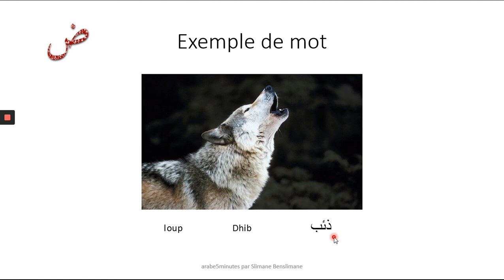prononcer correctement la lettre ذ de l'alphabet arabe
Découvrez ma formation originale et efficace pour maîtriser la prononciation de l'alphabet arabe à petit prix et profitez-en pour apprendre l’arabe !
Cette lettre fait partie de la catégorie des lettres gutturales de l'alphabet arabe mais dont la prononciation est similaire au "this" anglais.
Découvrons ensemble cette lettre, notamment comment positionner sa langue pour bien la prononcer.
Si tu souhaites aller plus loin, je te propose une formation sur l'apprentissage et la prononciation de l'alphabet arabe avec un prix spécial à ne pas manquer !
A l'issue de cette formation tu auras appris les 28 lettres de l'alphabet, 28 mots en arabe, tu prononceras correctement les lettres réputées difficiles, tu auras appris les voyelles.
Le tout dans un cadre ludique et efficace, tu apprendras à prononcer en rythme musical, quoi de plus agréable !
Dans les bonus, je t'offre 1h de cours avec moi !
tu sauras également quelles formes prennent les lettres en fonction de leur position dans un mot et bien d'autres choses encore, clique sur le lien ci-dessous pour en savoir plus:

N'hésitez pas à partager si vous avez aimé, cela pourrait intéresser d'autres personnes de votre entourage :)